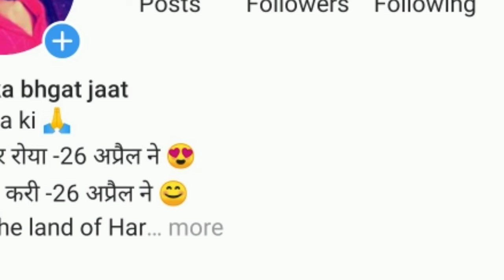पहली बोलती फिल्म आलमआरा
first movie with sound